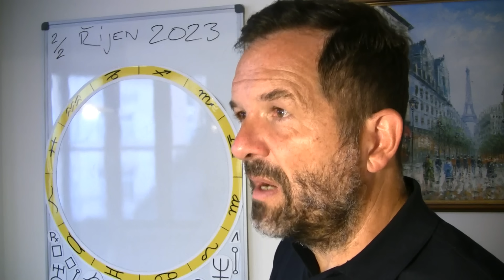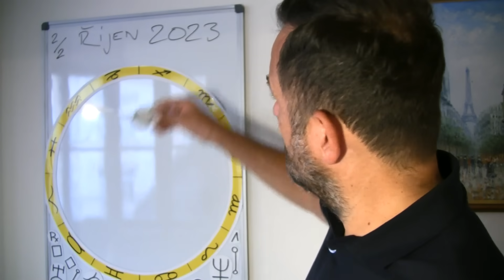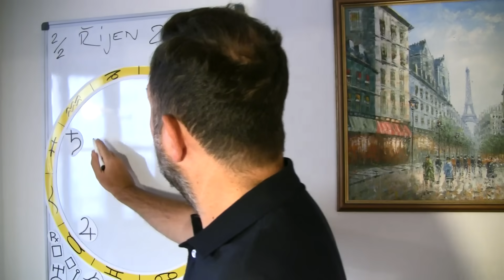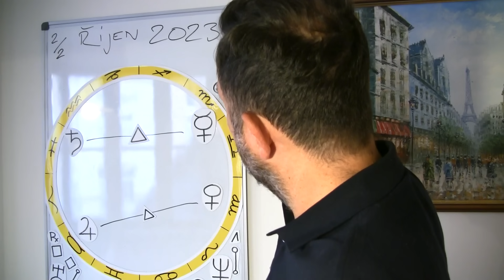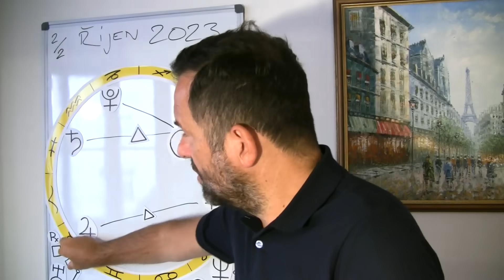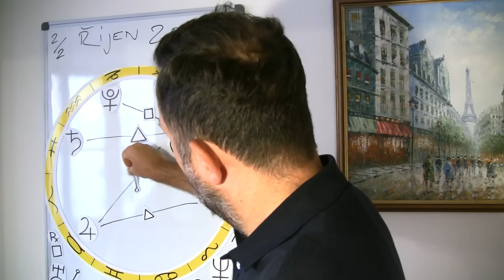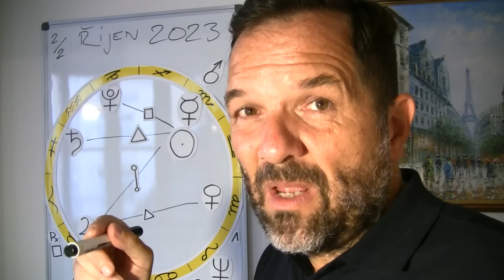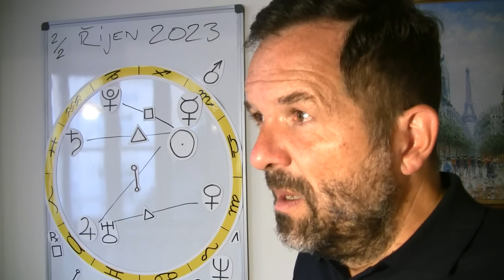Astro na 2. půlku října 2023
Druhá půlka října je nám milostiva. Jsem se situací na astrologickém druhou polovinou spokojený, protože po pracovním a dokončovacím trigonu Mars - Saturn (pátek 13. října) se nabídne praktický a citový trigon Venuše - Jupiter (neděle 22. října). V úterý 24. října to bude stabilizující trigon Slunce - Saturn a nakonec v úterý 31. října vtipný a seznamovací trigon Venuše - Uran. Co je na nebi složitého říkám ve videu.

Pro objednání konzultace či výkladu horoskopu mi stačí napsat na whatsapp , případně na . Mé každodenní předpovědi najdete na měsíčíní úhrada je 5 Euro.